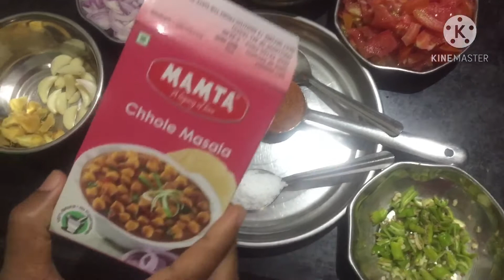Chole masala curry/How to prepare chole masala curry./chole masala curry in Telugu./shenigala curry.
Chole masala curry/How to prepare chole masala curry/Chile masala curry in Telugu/Shenigala curry.